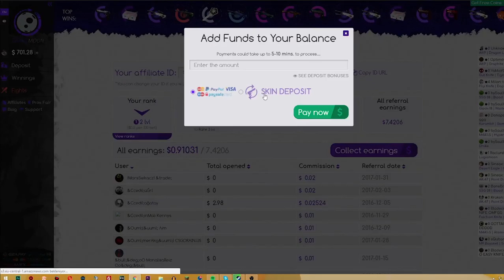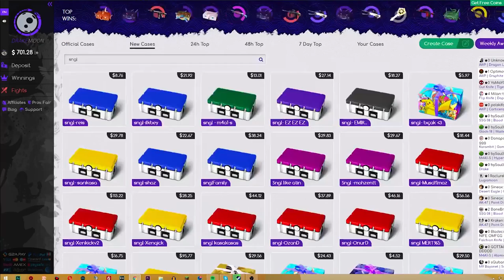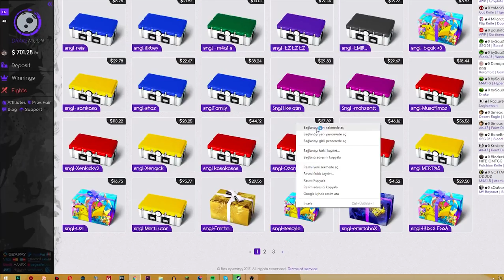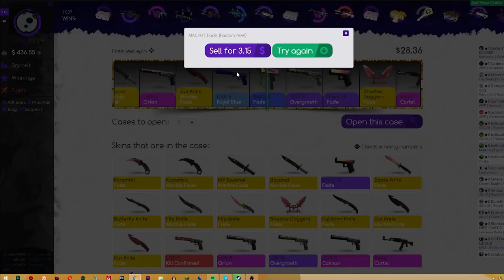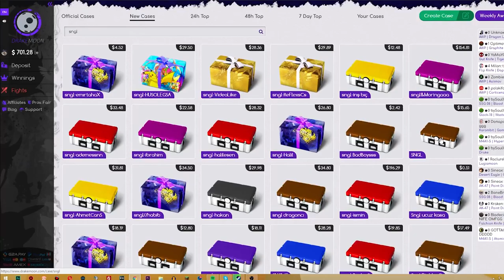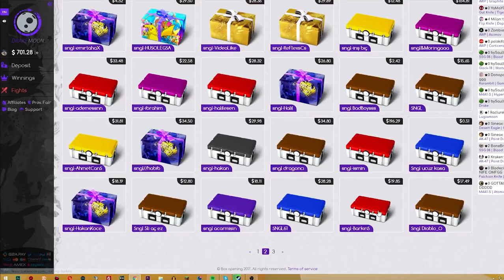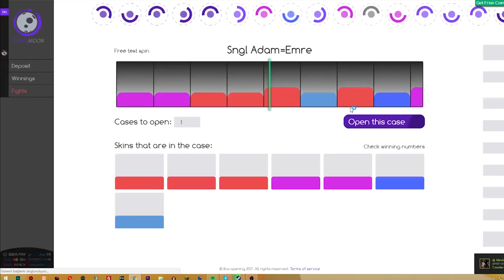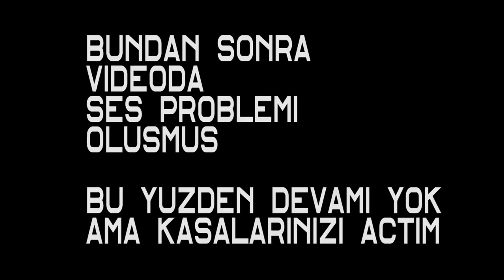%99.9 ŞANSLA BAYONET LORE ÇIKARDIM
Bu linkten size bedava para verecek kasa açabileceksiniz